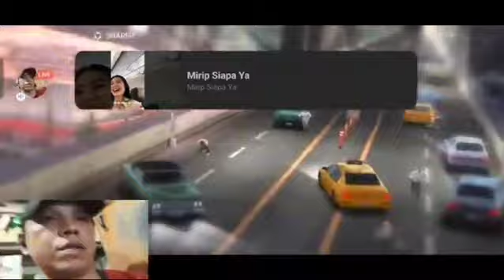NgeSlow DJ Mapopo Reborn | EHM Reborn | ELEKTRO HOG MUSIC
"DJ Mapopo takes you on an audio journey like no other with their latest track. This musical masterpiece is a fusion of pulsating beats, innovative soundscapes, and infectious energy that will have you hooked from the first note. Whether you're on the dance floor or just letting the music take you away, DJ Mapopo's unique blend of sounds creates an immersive experience. Dive into the rhythm, let the beats guide you, and embark on a sonic adventure with DJ Mapopo's latest creation. Get ready to be captivated by the unparalleled vibes that define the signature style of DJ Mapopo."